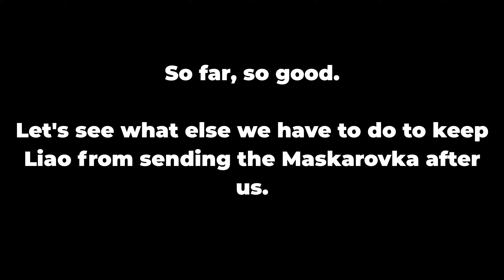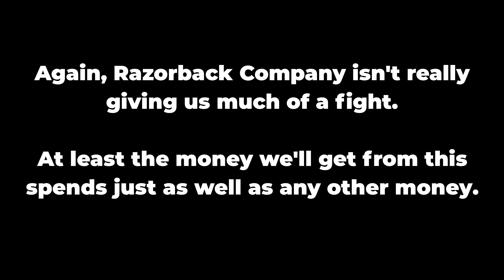Let's Play Battletech with JKLantern - Part 105 - Operation Flattened Earth, Part 2!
Razorback company has asked to parlay and want to give us a counteroffer.  It would be rude to not at least hear them out.  Granted, that offer is going to have to be pretty sweet to counteract my worry about the Maskirovka hunting me for the rest of my life.